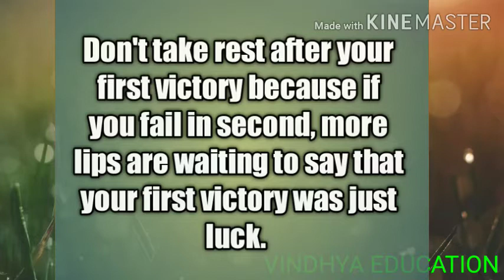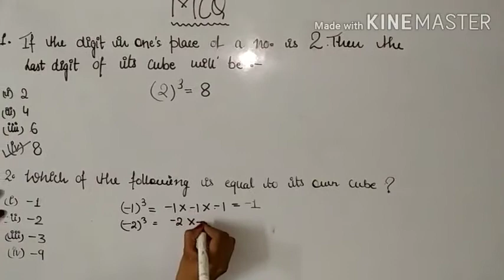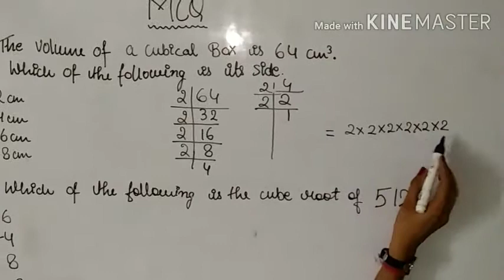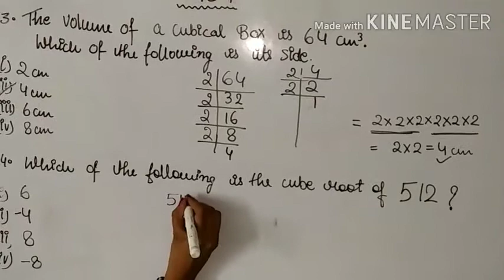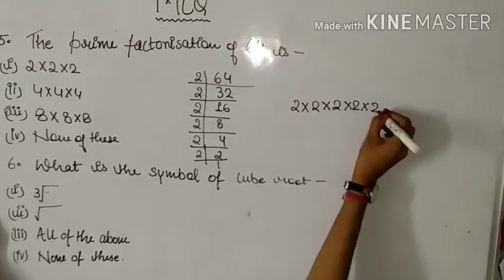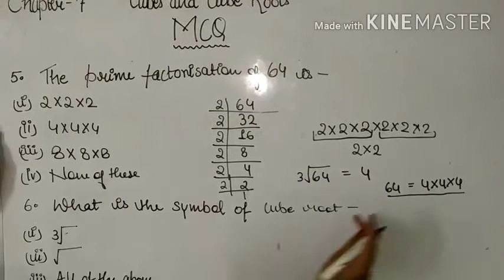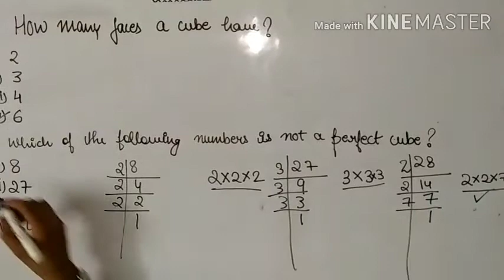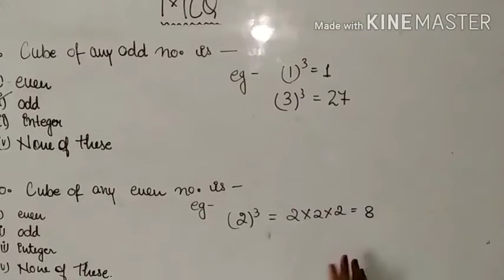CLASS - 8 CH - 7 CUBES AND CUBE ROOTS MCQ Questions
Dear students

In this video we are going to discuss about MCQ Question of CH - 7 CUBES AND CUBE ROOTS.

class 8

chapter 7

topic cube and cube roots

MCQ Question

📝📝📝📝📝📝📝📝📝📝📝📝📝📝📝📝📝📝📝📝📝📝📝📝📝📝📝📝📝📝📝📝📝📝📝📝📝📝📝📝📝📝📝📝📝📝📝📝📝📝📝📝📝📝📝📝📝📝📝📝📝📝📝📝📝📝📝📝📝📝📝📝📝📝📝📝In previous video we have completed ch 7 CUBES AND CUBE ROOTS all questions.

📝📝📝📝📝📝📝📝📝📝📝📝📝📝📝📝📝📝📝📝📝📝📝📝📝📝📝📝📝📝📝📝📝📝📝📝📝📝📝📝📝📝📝📝📝📝📝📝📝📝📝📝📝📝📝📝📝📝📝📝📝If you have not watched yet please go to the playlist of the channel and watch it now.